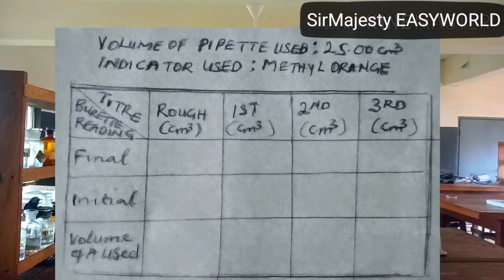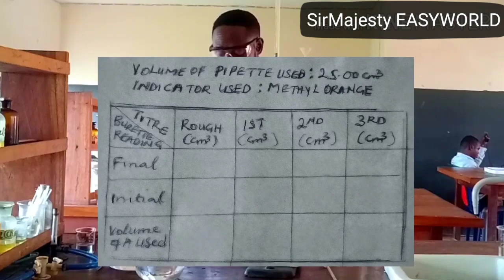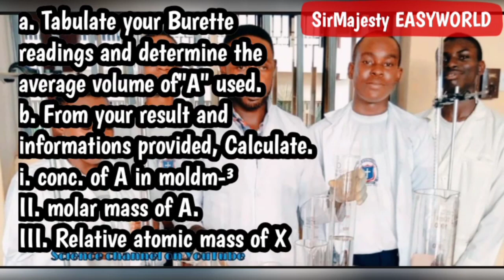TITRATION B/W an Acid Salt and a Base,NaHSO4 & sodium hydroxide,NECO 2021 TITRATION prep Questions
TITRATION between NaHSO4 and NaOH. The guide, the correct end point and the questions